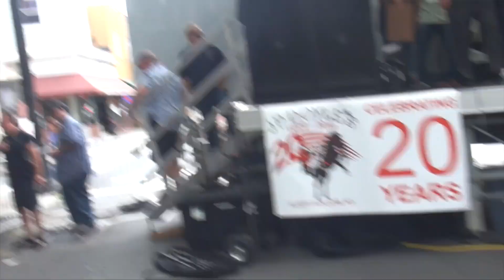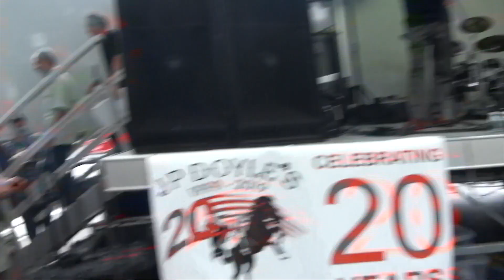JP Doyle's 20th Anniversary Block Party September 7, 2019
The all-day block party drew hundreds of locals and patrons. Many bands, performers not to mention delicious food. Thank you, Brian Doyle and Micky Bell for your generous and valuable service to Sleepy Hollow and Tarrytown.